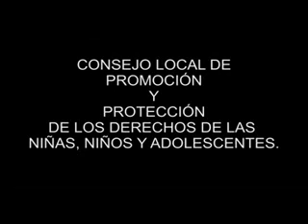Publicidad Consejo Local